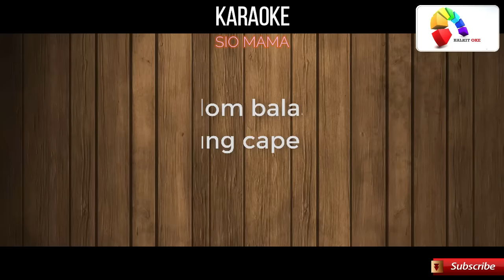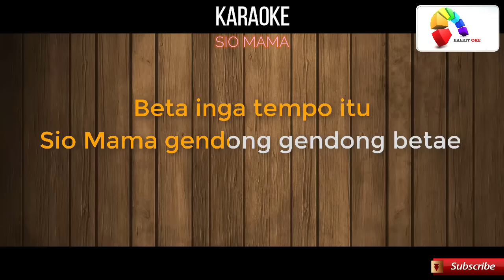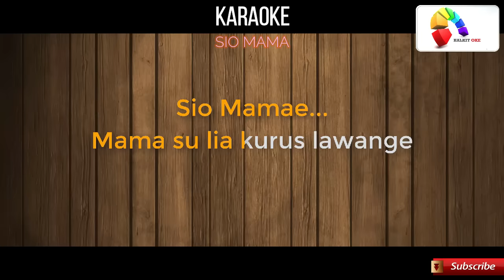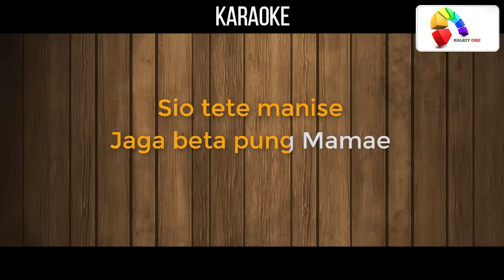SIO MAMA - KARAOKE HD | Lirik-Tanpa Vokal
BERAPA PULUH TAUN LALU
BETA MASI KACILE
BETA INGA TEMPO ITU
SIO MAMA GENDONG GENDONG BETAE

SAMBIL MAMA BAKAR SAGU
MAMA MANYANYI BUJU-BUJU
LA SAMPA BASAR BAGINI
BETA TRA LUPA MAMAE

SIO MAMAE...BETA RINDU MO PULANGE
SIO MAMAE...MAMA SU LIA KURUS LAWANGE
BETA BALOM BALAS MAMA
MAMA PUNG CAPE SO DULUE

SIO TETE MANISE
JAGA BETA PUNG MAMAE

SIO MAMA
Ciptaan Melky Goeslaw